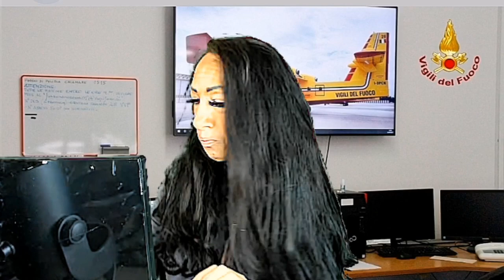CE UN GATTO DA SALVARE E PROBLEMI COI DIPENDENTI ROLEPLAY VIGILI DEL FUOCO ASMR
ciao amici fiusini vi ricordo che ogni lunedi e venerdi esce un nuovo video su You Tube vi aspetto❤️

oggi saro un vigile del fuoco che ricevera una telefonata di aiuto di una signora nella quale il suo gatto e salito sul tetto della sua casa e non riesce piu a scendere e allora organizzo la squadra per andare ad aiutare la signora con dei piccoli intoppi causati dai dipendenti poco professionali che poi li sistemera a dovere andro all' abitazione della signora e la rassicurero io stessa e poi finalmente il suo gattino sara messo in salvo💞💞💞💞

Se il video ti e piaciuto lascia un like e commentalo se non sei ancora iscritto al mio canale iscriviti e attiva la campanellina per ricevere tutte le notifiche sui miei prossimi video 🌈

Grazie per la compagnia a presto 💋